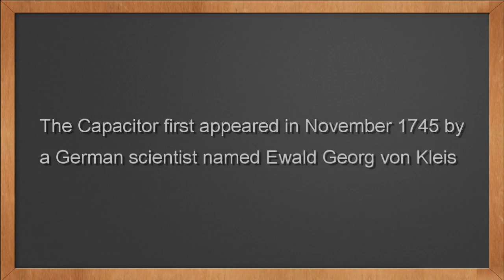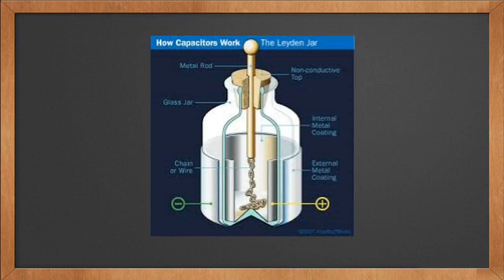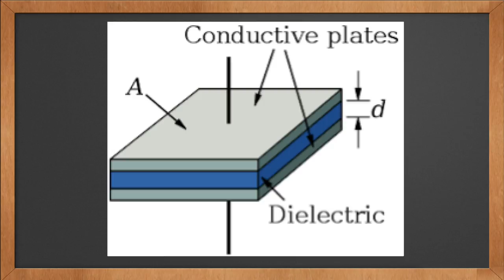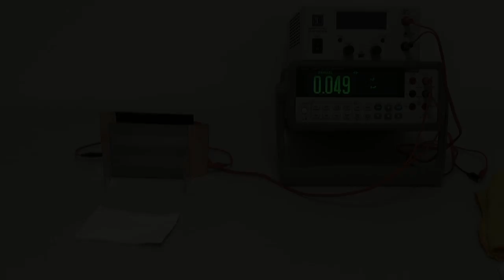What do we know about Capacitors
I like to kick off with a new approach on the way we should look at capacitors. Scientifically we seem to have all the answers and it might look that way as well, but when you dig deeper and start to question everything it becomes very blurry and all at sudden we have no clue.
I will investigate from a different angle and focus on the dielectric. The conductor plays only a secondary role but is required for a functioning capacitor. Many developments did focus on the subject without stating it direct. Diamagnetism is one part of the explanation.
it is weak and basically available in all matter. The other important part was a subject I was already working on. The Life energy or the "Qi" also called "Orgone" after Wilhelm Reich. My hand demonstration is changing the DC field which is polarised by the capacitor plates and is reading an electrical potential. I did demonstrate that for my members with the space energy concentrator and work on application to extend its function beyond that.